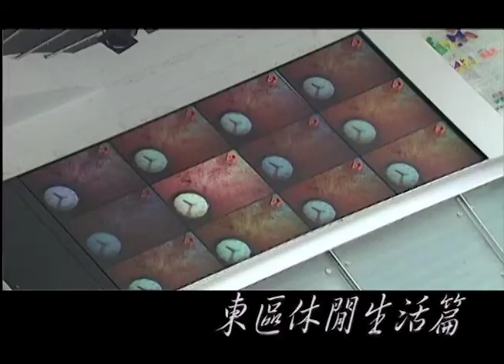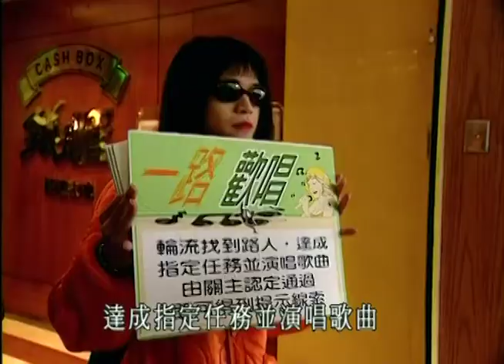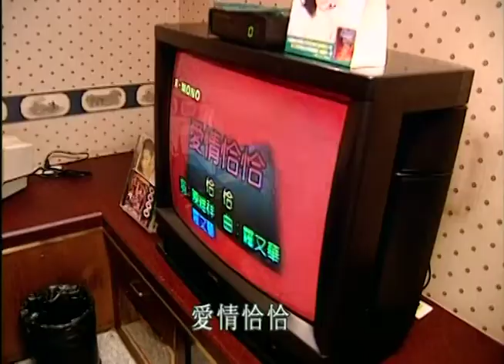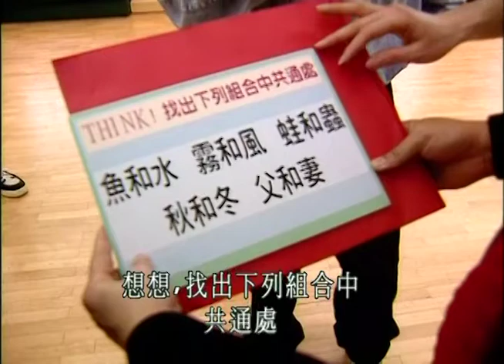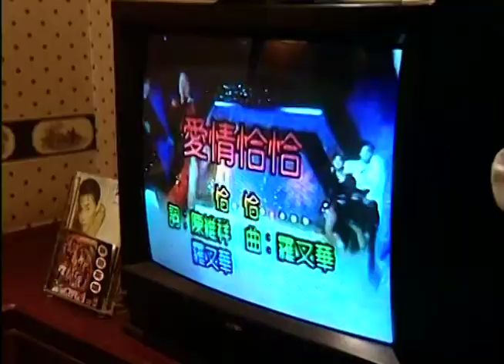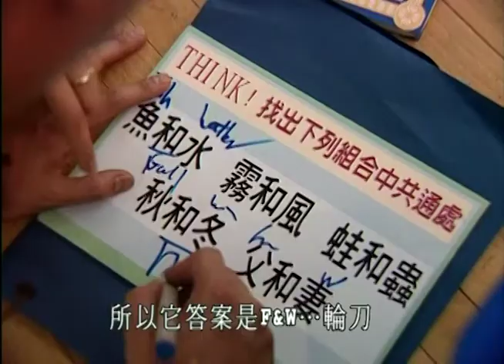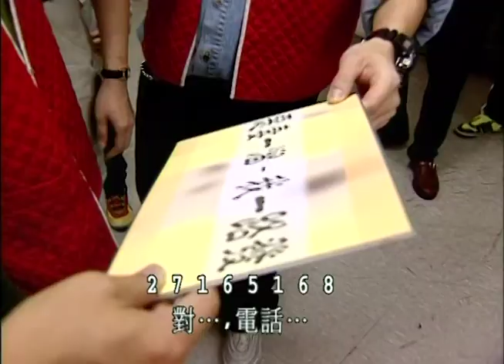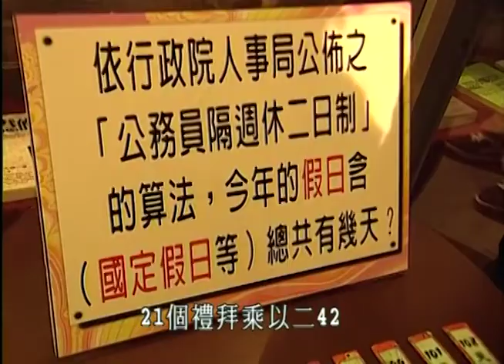假日最休閒的好去處！台北東區 - 張兆志 曾國城 黃金傳奇 EP124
來賓：檢場、張兆志、李倩蓉、張辰、王韻嬋、林志豪